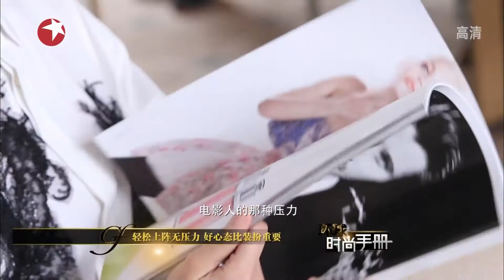[HD]Li Yuchun(ChrisLee)李宇春东方卫视《环球时尚手册》戛纳全纪录-June8.2013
东方卫视《环球时尚手册》全程跟拍李宇春戛纳行！李宇春首战戛纳秀自信，直言"时尚就是活得像自己"！戛纳余温未散，手把手教你李宇春中性红毯小烟熏.